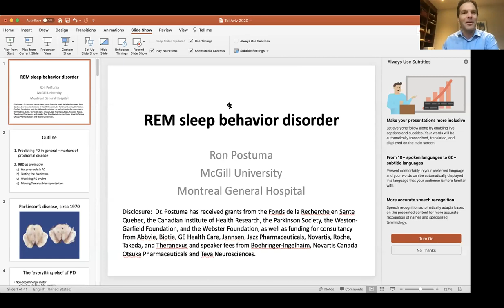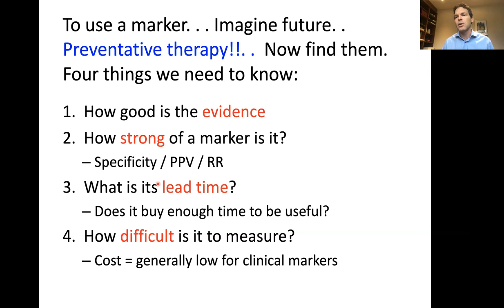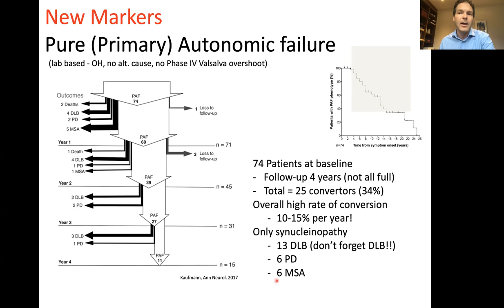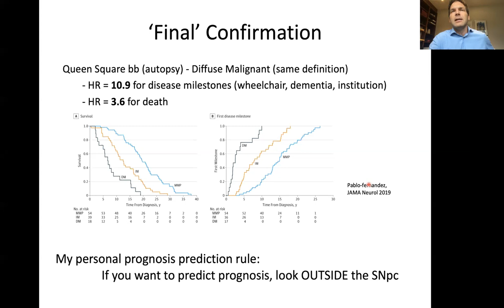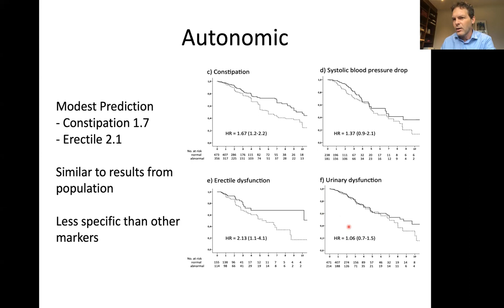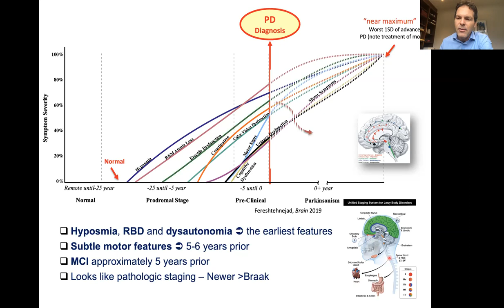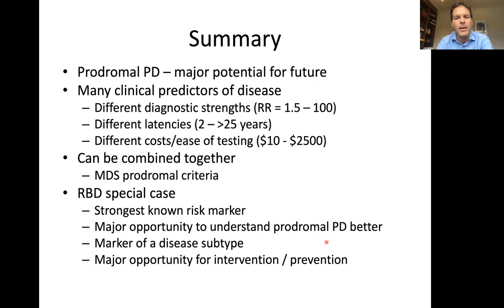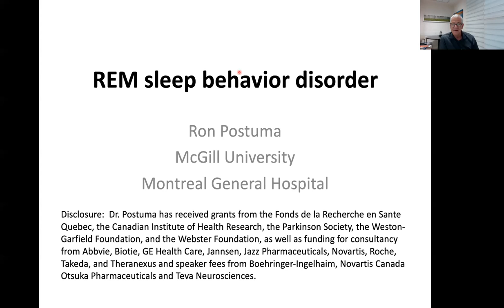APPD Lecture Series